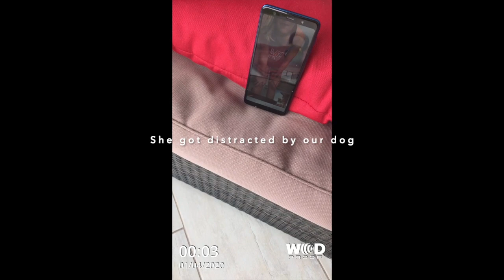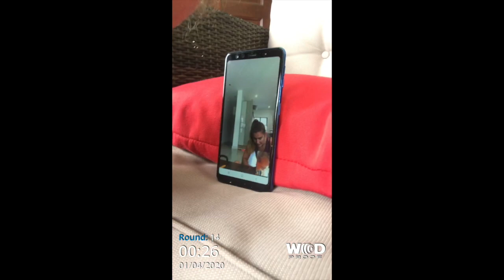It's April, fools.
Lockdown day 6/21 workout:
15 min alternating EMOM
Min 1- 16 KB swings (16kg)
Min 2- 10 Burpees
Min 3- Rest

For me this workout was one of the more chilled ones that we've done so far.
I asked my sister to do it with me cause I’m getting lonely doing this stuff by myself. She has been doing Crossfit for longer than me. When she started I thought she was crazy for doing it (why would you want to do this to yourself?). Her and her husband are the people who got me doing Crossfit and now I think I’m more obsessed with it than them, and only the people that do crossfit will understand this. It’s cool because she’s the one person I really have a continuous secret competition with (check out 0:36, 1:55, 4:26 and 6:57. What a coincidence?) and since she got married already 3 years ago it’s something we keep in touch about. They have a collection of like 8 different KB’s so I convinced them to lend me one.

She is doing her Box’s workout later with her husband. Their workout is an ascending ladder for 15 mins of:
2 strict pull ups
2 single arm dumbbell squat cleans
2 dumbbell facing burpees
Continue adding 2 reps to each movement.
I thought about doing it but my body is kinda sore from yesterday and I have so much varsity work to do.

12:26 for cute kitty content.

Next thing I’m going to build is a box for box jumps, then I'll take a video of my 'home gym' setup.

Follow @ft._.fitness and @ftfitness.instafit on Instagram for not only home workouts but for all the help you will need with them like mobility and warm ups to scaled versions and variations to keep fit during lockdown.